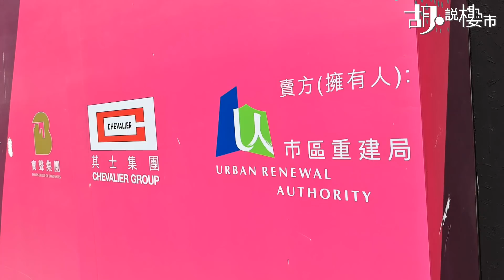【胡‧說樓市：津匯真係「實而不華」？】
3字頭仲可以上車的新盤，有它：由寶聲、其士及市建局合作發展的土瓜灣單幢樓「津匯」。

首批推出51伙，折實均價19,151元，最平單位6樓A室，245呎開放式折實唔使400萬(399.86萬)，剛好做到九成按揭，即係唔使40萬即可上車，不過只此一伙，其餘一律400萬過外，如果資金有限揀其他開放式又得唔得？

這個同層G室一樣是開放式設計，但座向及間隔較為優勝，客廳還有一大幅L型落地玻璃，令整個單位景觀更開揚。不過，呢幅玻璃幕牆是要計錢的，而且仲所費不菲。

因為「津匯」所有玻璃幕牆雖然較外牆凸出300毫米，但仍可被發展商計入可售面積，而G室呢幅玻璃幕牆折實值25.86萬元，佔整個單位售價半成之多。

面數看，G室(275呎)雖然比A室(245呎)多出30呎，但扣除露台、玻璃幕牆，以及G室多了的工作平台，G室的可用空間比A室實則只多4呎，但(G室折實500.46萬)售價卻(A室折實399.86萬)貴100萬。

「津匯」提供175伙，玻璃幕牆共佔2885.91呎，以折實均價計，共值5526.81萬元，佔全盤面積4.58%，比同期開售的新地西半山豪宅「巴丙頓山」還多。雖然市建局一直強調項目設計「實而不華」，怕且都只是一個「美麗的誤會」。